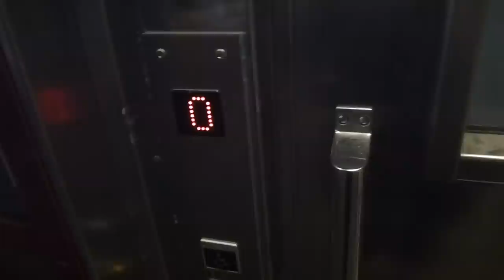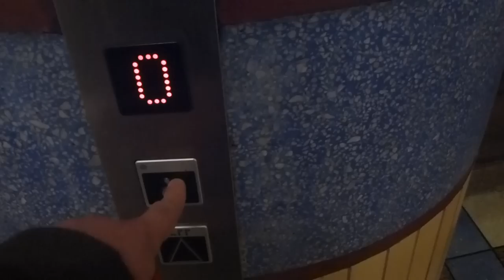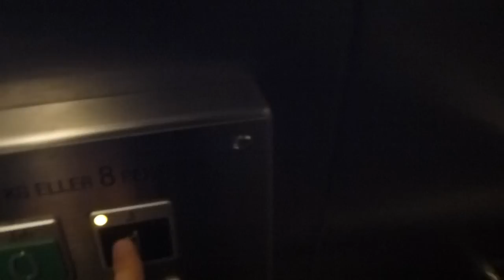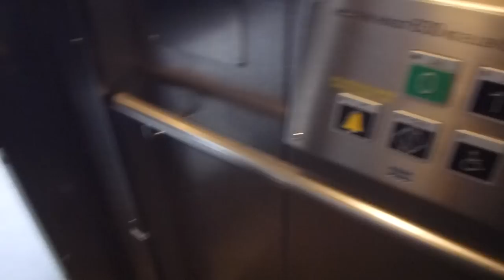Riding more 4 Elevators @ Stockholm Central